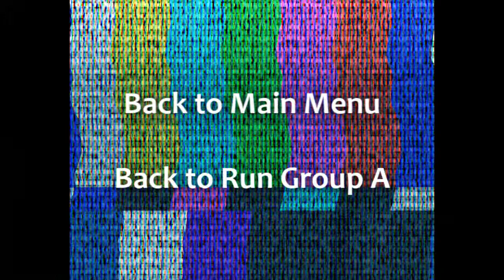AutoCross - Run Group [A] - Red Mini Cooper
Welcome to the wonderful world of AutoCross. I hope you enjoy this video in tribute to all the people that contribute to this wonderful sport. To catch more AutoCross action and to see all the other cool events that are held by the Sports Car Club of America (SCCA) head on over to [scca.com] and to see the next upcoming AutoCross event head on over to [azsolo.com]. Hope to see you at the next race! Enjoy.